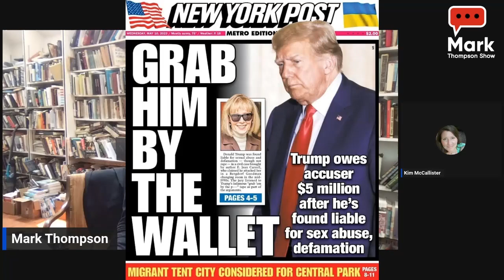Law & Disorder: Trump Guilty, George Santos pleads Not Guilty